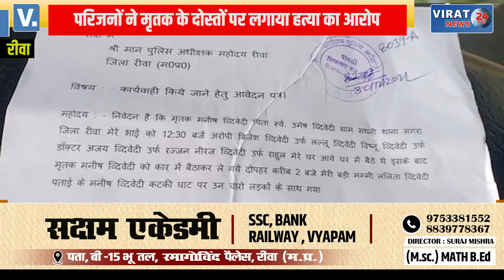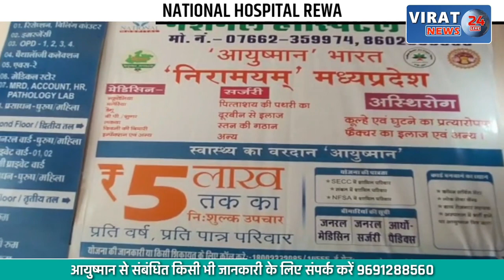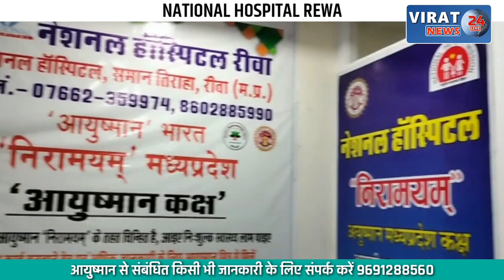🔻रीवा- भाई की मौत पर आरोपियों को सजा दिलाने की मांग, देखें खबर क्या है पूरी घटना ?